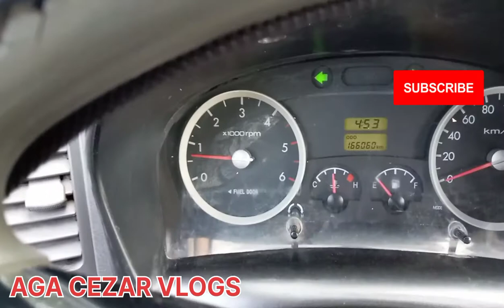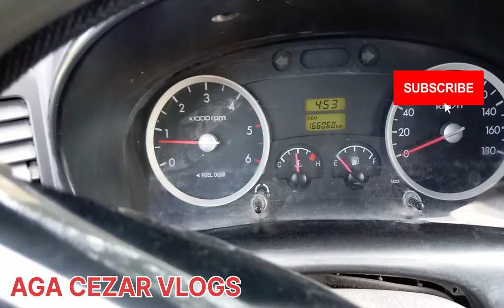H100 HUNDAI 2014 MODEL.. BASIC ISSUES.. WATCH TILL END. RPM FUEL GUAGE#AGA CEZAR VLOGS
H100 HUNDAI 2014 MODEL . MANUAL. 5SPEEDS... BASIC ISSUE. 166K PLUS ODO... SHORT VIDEO ...
Pasupport naman po...PLEASE SUPPORT MY YOUTUBE CHANNEL . SAVE MONEY, SAVE TIME, GODBLESS ALL

Please follow Page : AGA Cezar Vlogs